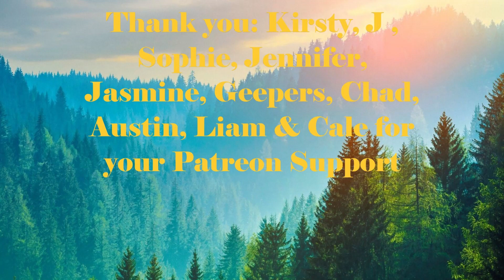Day 1861 | Ep 16: 5 Sets of 22​ Push Ups Challenge for Wounded Warriors Canada | 5,040 Days To Go!